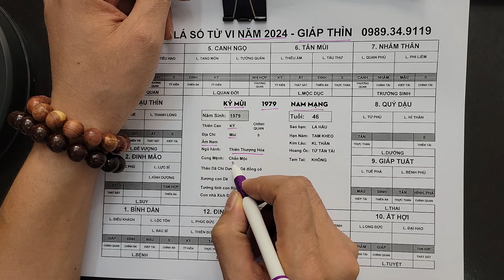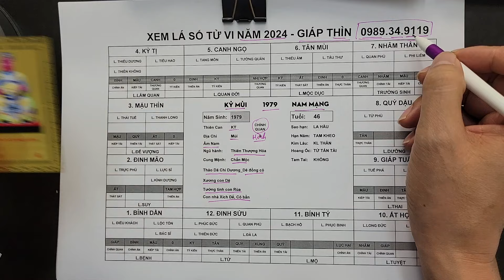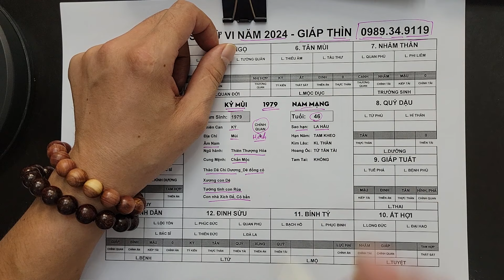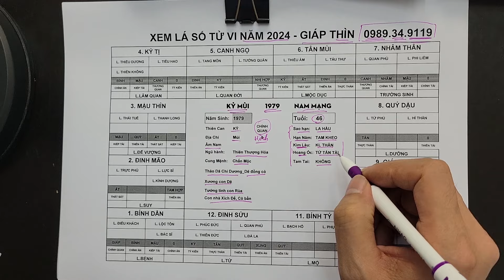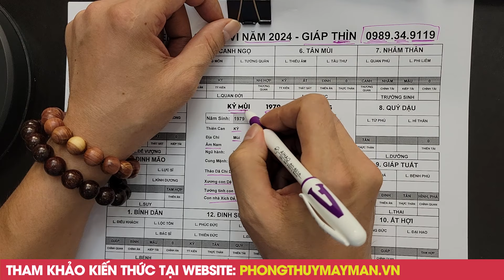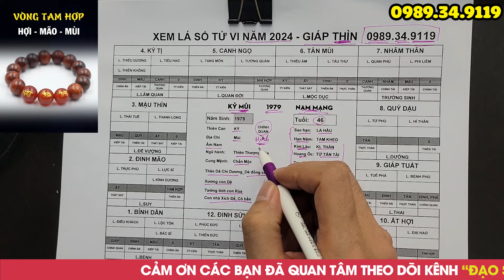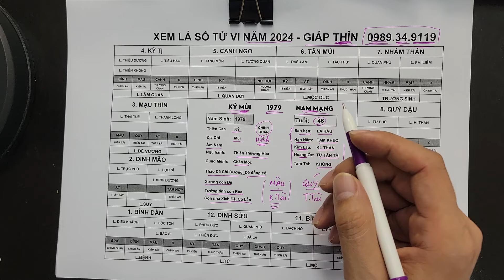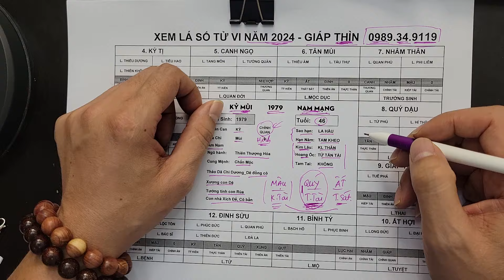Tử Vi Tuổi Kỷ Mùi 1979 Nam mạng Năm 2024, 100% Trúng Số Liên Tục TIỀN ĐÈ NGẠT THỞ Đỏ Hơn Son